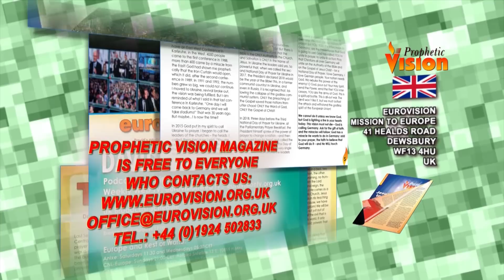Baptism in the Holy Spirit (WebTV #248)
From the moment I was baptised in the Holy Spirit, my whole life was transformed - not just by the gifts of the Holy Spirit, but absolute change! Saved, baptised in water, now almost 14, that baptism in the Holy Spirit was the greatest change of all, a revolution in my life! It changed my living, my preaching - a physical and spiritual manifestation that was obvious wherever I went.